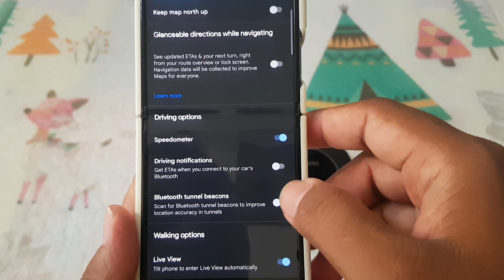SAMSUNG Galaxy Z Flip 5 Tips: How to enable or disable Bluetooth tunnel beacons on Google Maps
As technology continues to advance, our smartphones become powerful tools not just for communication but also for seamless navigation. If you're a proud owner of the SAMSUNG Galaxy Z Flip, you're in for a treat. In this article, we'll explore five tips on how to enable or disable Bluetooth tunnel beacons on Google Maps, enhancing your navigation experience and connectivity.

**Tip 1: Understanding Bluetooth Tunnel Beacons:**

Bluetooth Tunnel Beacons are a feature on Google Maps that leverages Bluetooth technology to improve location accuracy, especially in urban environments with complex structures like tunnels. Enabling this feature ensures a more precise navigation experience, even when GPS signals may be limited.

**Tip 2: Check Bluetooth Settings on Your Galaxy Z Flip:**

* Open the Settings app on your SAMSUNG Galaxy Z Flip.
* Navigate to "Connections" and select "Bluetooth."
* Ensure that Bluetooth is turned on.

**Tip 3: Enable Bluetooth Tunnel Beacons on Google Maps:**

* Open the Google Maps app on your Galaxy Z Flip.
* Tap on your profile picture in the top right corner.
* Go to "Settings" and select "Navigation."
* Toggle on the "Bluetooth tunnel beacons" option.

Enabling this feature will enhance your navigation accuracy, especially when driving through tunnels or areas with poor GPS reception.

**Tip 4: Disable Bluetooth Tunnel Beacons:**

* If you wish to disable Bluetooth tunnel beacons on Google Maps, follow the same steps outlined in Tip 3 but toggle off the "Bluetooth tunnel beacons" option.

Disabling this feature might be useful if you want to conserve battery or if you're in an area where the Bluetooth signal is not beneficial for location accuracy.

**Tip 5: Ensure Bluetooth Connectivity:**

* To optimize Bluetooth tunnel beacons, ensure your Galaxy Z Flip is connected to a Bluetooth device, such as your car's infotainment system or a hands-free device.

A stable Bluetooth connection enhances the effectiveness of tunnel beacons, providing you with a smoother navigation experience.

**Conclusion:**
Harnessing the capabilities of your SAMSUNG Galaxy Z Flip for navigation is a game-changer, especially with features like Bluetooth tunnel beacons on Google Maps. Whether you're navigating through tunnels, urban jungles, or unfamiliar territory, these tips will help you optimize your device for a more accurate and reliable navigation experience.